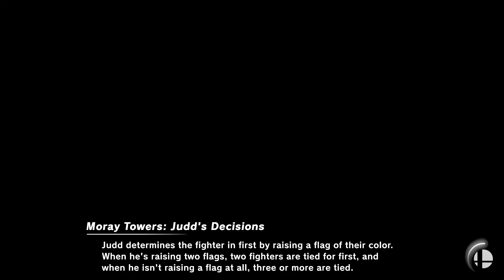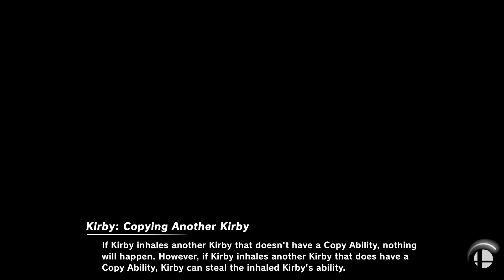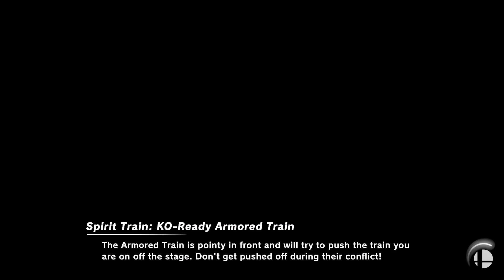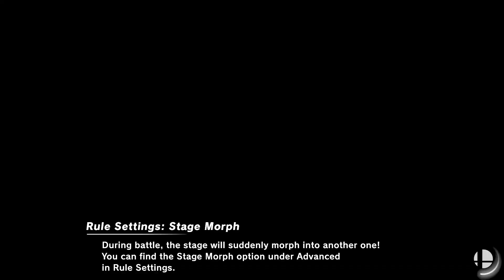Omar 👑 Don't Lose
Play: Super Smash Bros Ultimate - Online Public - Battle Arena
❌ LAG | Team Switch | Spectator Stands | AFK | 🍵-Bag =  👞
✅ LAN Cable Connection 👍

👑 Don't Lose 30min = Get Your Personal Clip